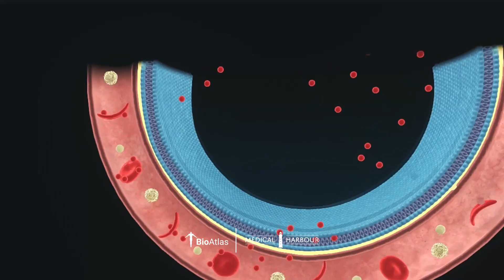Anemia Falciforme | Patologia | BioAtlas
Você sabe como a Anemia Falciforme atua no corpo? A anemia falciforme é uma doença genética, caracterizada pela alteração dos eritrócitos no sangue. Nessa condição, ocorre uma mudança na cadeia proteica da hemoglobina: o aminoácido valina substitui o ácido glutâmico.

Essa mutação altera o formato dos eritrócitos, deixando-os em forma de foice. As células alteradas sofrem redução em sua capacidade de transportar oxigênio, além de obstruir microvasos, prejudicando o fluxo sanguíneo.

✅ Adquira o BioAtlas para sua Instituição e facilite o Ensino em Saúde com os Conteúdos Digitais Interativos como esse. Fale com nosso time → thebioatlas.com